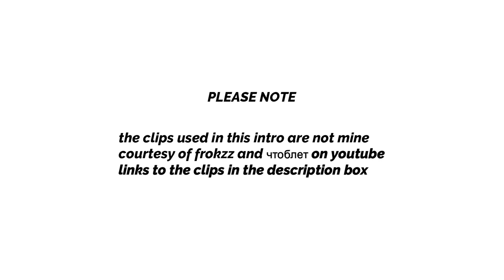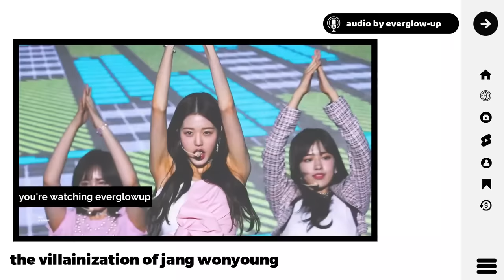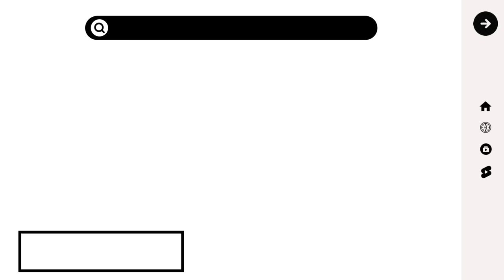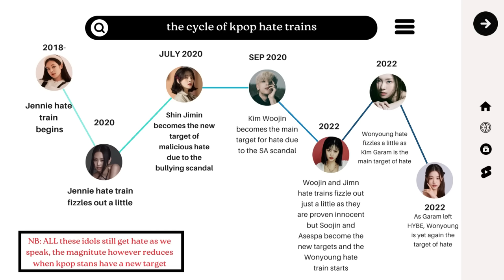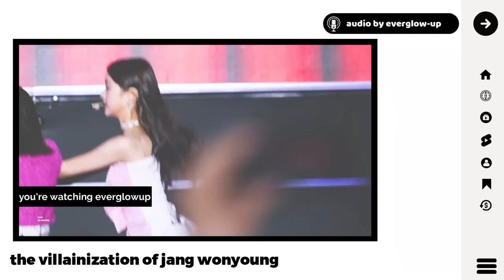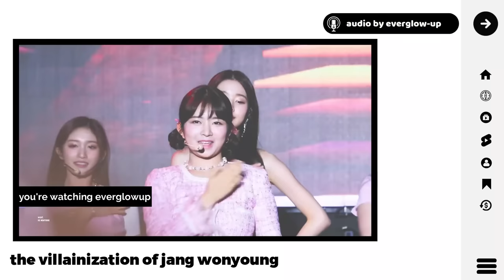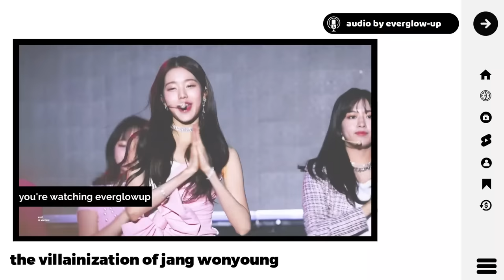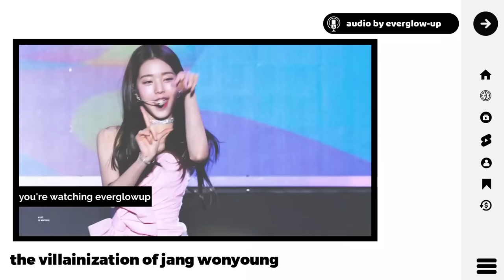Jang Wonyoung: the making of a kpop villain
Wonyoung Clip edits credits

Wonyoung Clips for edits by Noah Cream

Wonyoung Clips for edits by yjckclips